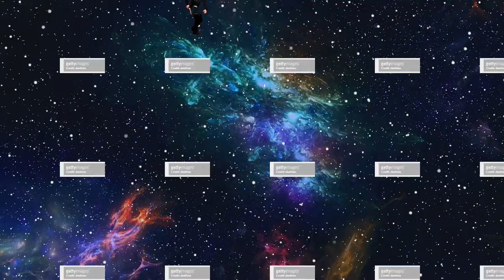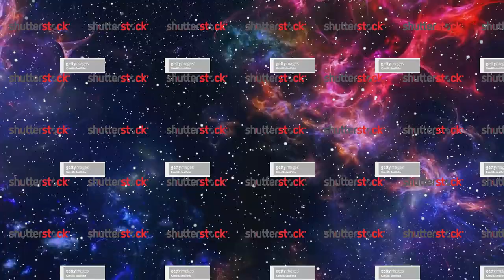Big Iron but the unnamed Arizona Ranger got his gravity loicense revoked.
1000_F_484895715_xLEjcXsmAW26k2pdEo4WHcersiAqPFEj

Marty Robbins - Gunfighter Ballads

CAR CRASH GREEN SCREEN TEMPLATE  (Full Video)

Earth Zoom Out green screen Praveen green screen

EARTH 🌎 👌ZOOMING OUT 3D resolution FOR TIKTOK EDITING 👌  Green Screen   3D   INSTANT TRICKS

Green Screen Background Footage HD Space Stars

Green Screen Thor Bifrost Teleportion Effect - improved

Walter White Driving - Green Screen

Ableton, GIMP, ChatGPT, export_layers-4.0.2